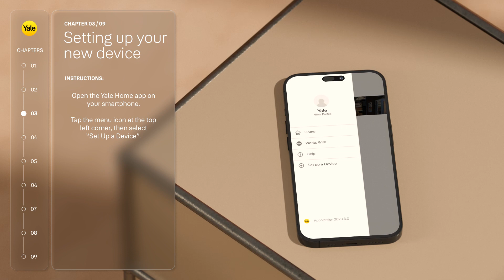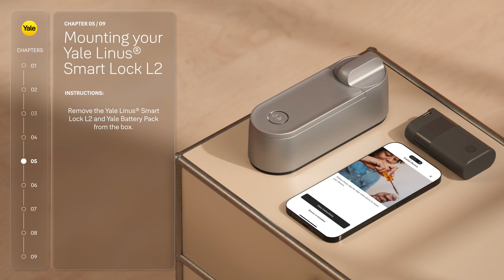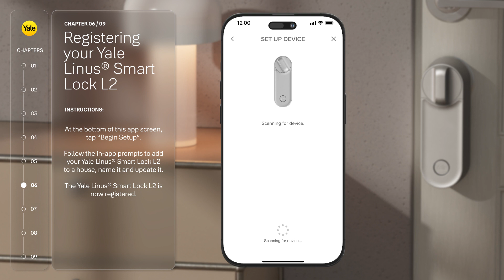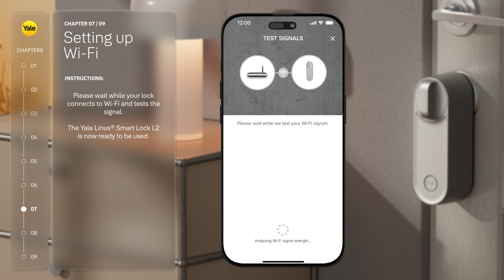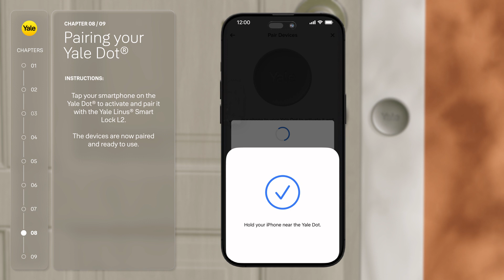DIY Step-by-Step Guide: Installing the Yale Linus® Smart Lock L2 on a 22mm Round Cylinder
Secure your home with the Yale Linus® Smart Lock L2. Our step-by-step DIY guide makes installation quick and effortless, with helpful tips and visuals to guide you along the way – no professional installation necessary! Enjoy the latest innovation in keyless smart door locks with the convenience of automatic and remote unlocking and locking, guest access, guest access, activity monitoring in the Yale Home app and more.

Part of the Yale Security ecosystem.

Security made simple.

How to set up your Yale Linus® Smart Lock L2:
Getting started
Setting up your new device
Preparing your door
Mounting your Yale Linus® Smart Lock L2
Registering and updating your new device
Setting up Wi-Fi​
Setting up the accessories​
Continuing in the app